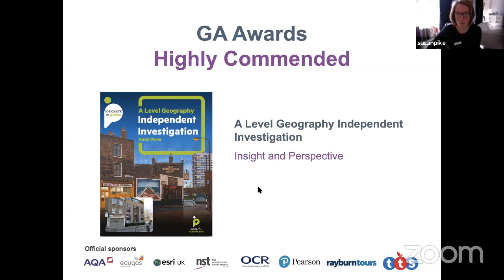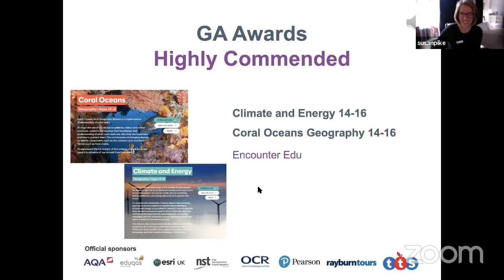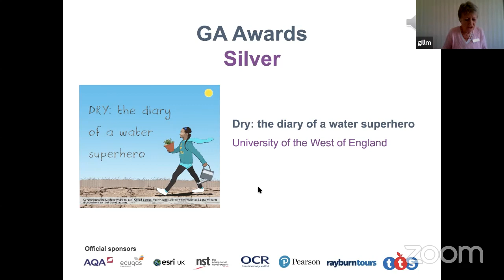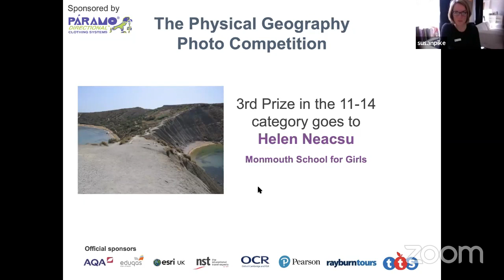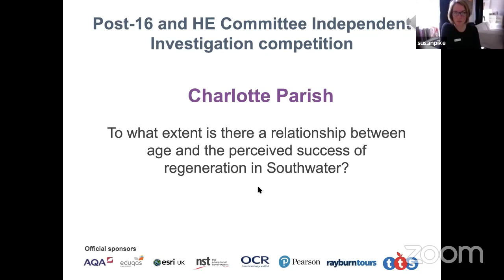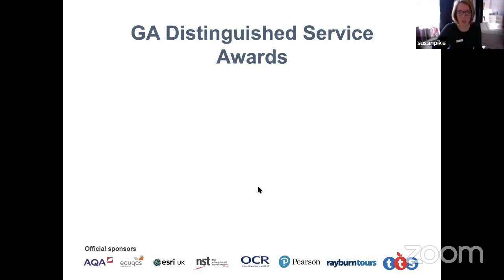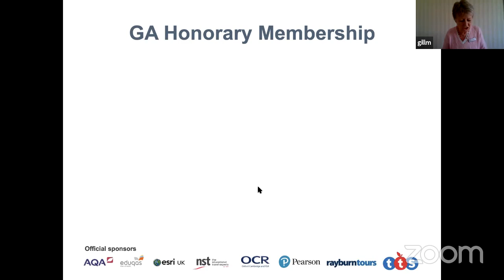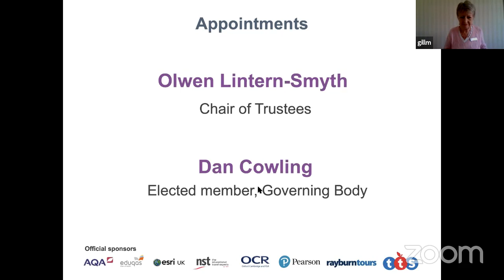eConference 2020 - Awards ceremony